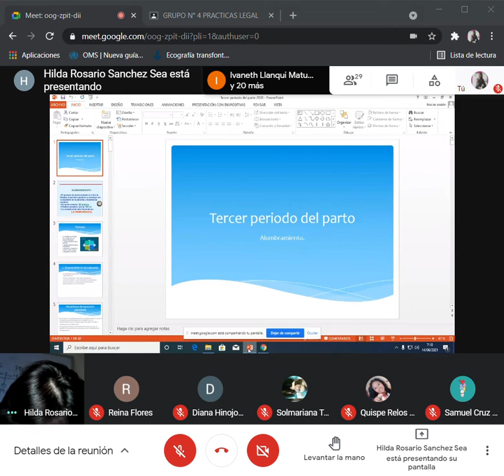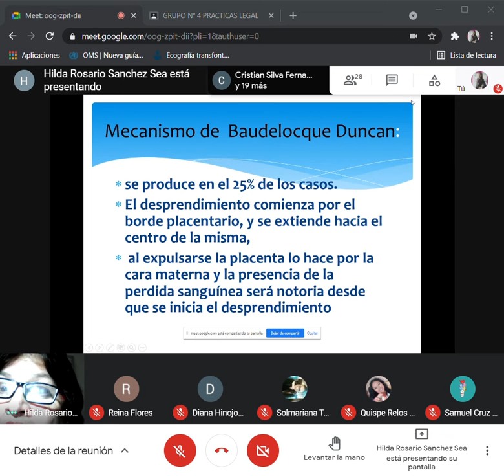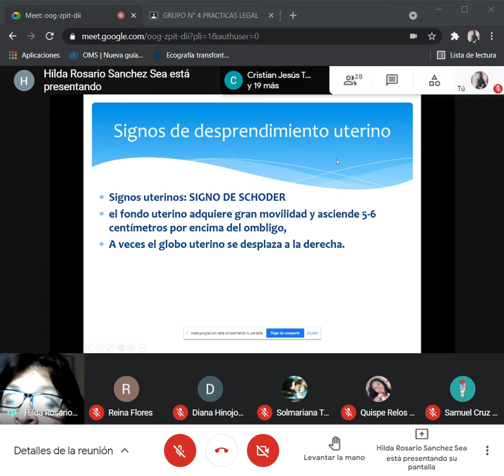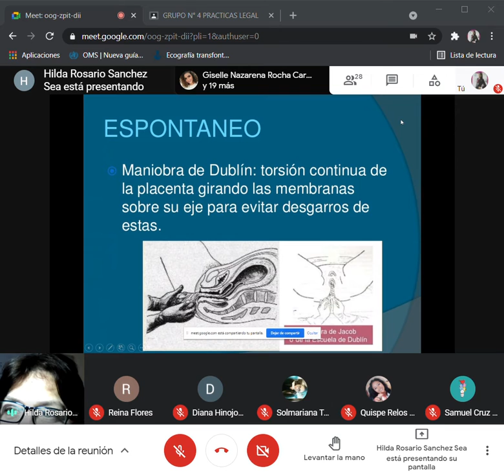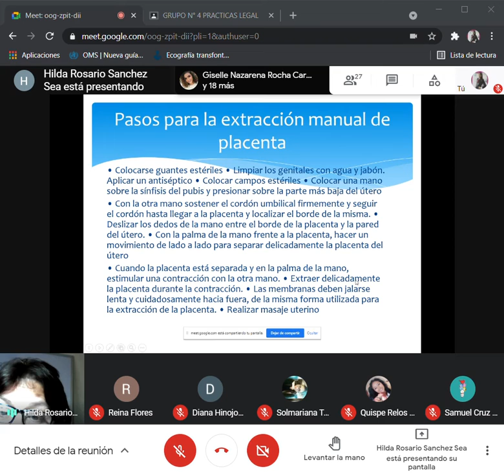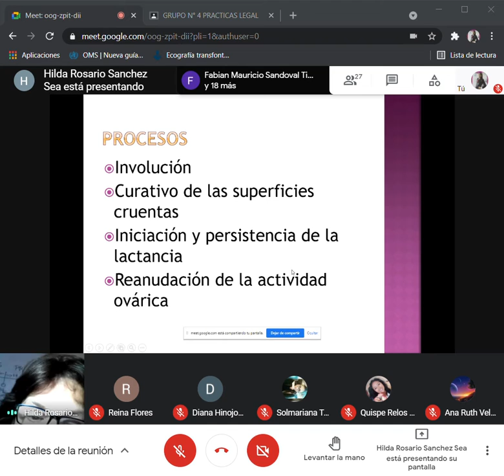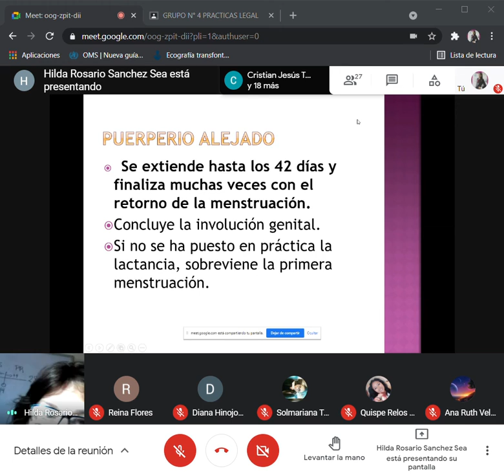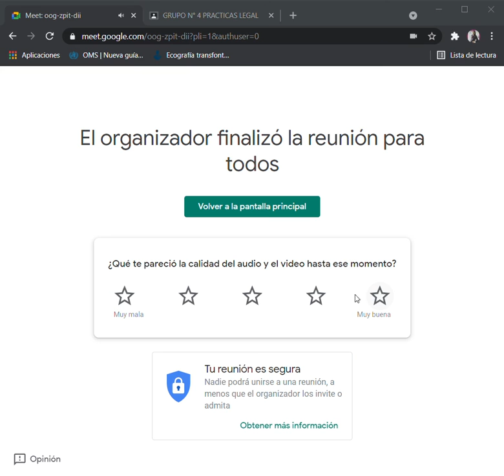GINECOLOGIA 14 06 21